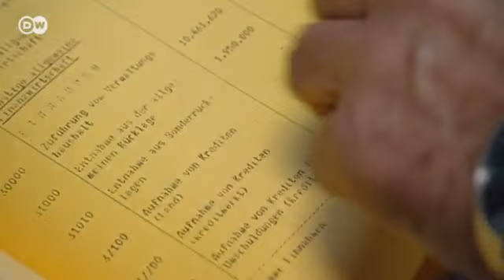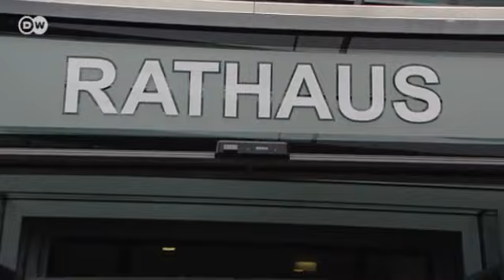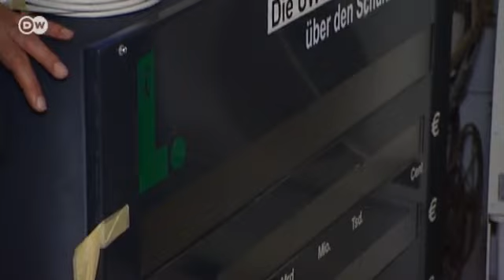A Rare Few - Debt-free Cities in Germany | Made in Germany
After Düsseldorf and Dresden, Langenfeld in the Rhineland is Germany's third-largest debt-free city. Langenfeld is a prime example of how city hall doesn't have to conduct a fire sale to eliminate its debts. Financial discipline is the key.